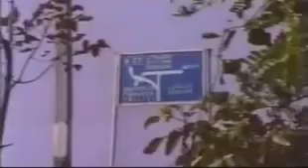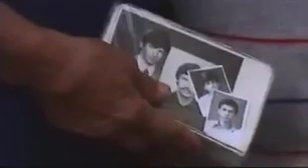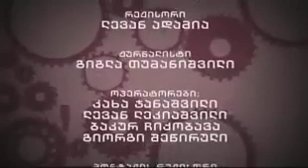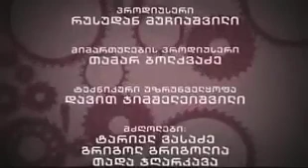დავით თევზაძე - მეომრის ფილოსოფია